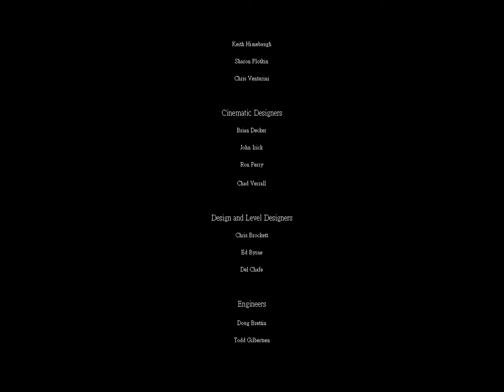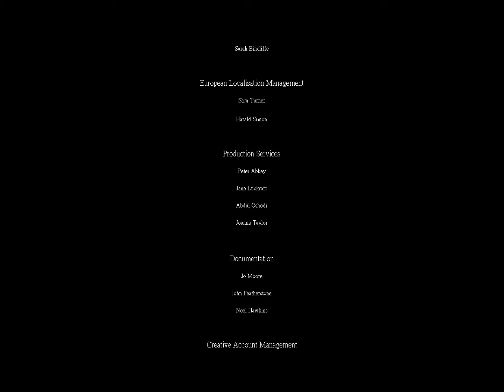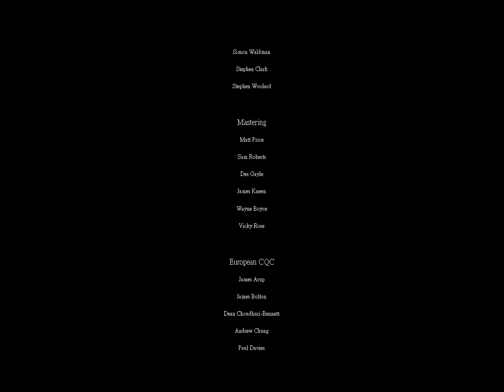PC版哈利波特3 - 阿茲卡班的逃犯：學期結束，收集剩餘21張卡片（完）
哈利波特 - 阿茲卡班的逃犯于2004年發行，游戲以同名小說改篇